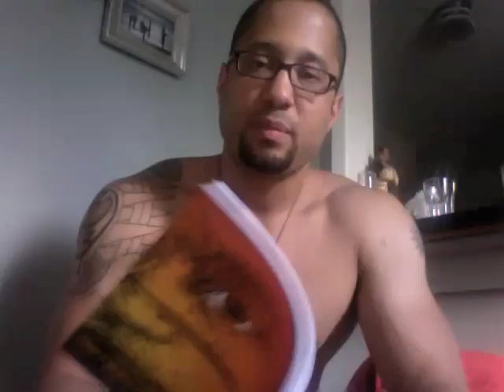Brandon Lacy Campos' Naked Poetry Series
This is a reading of the poem Carey, which can be found in my book, It Ain't Truth If It Doesn't Hurt.